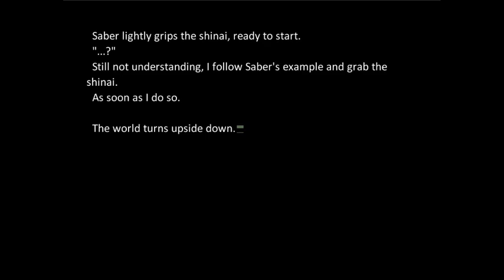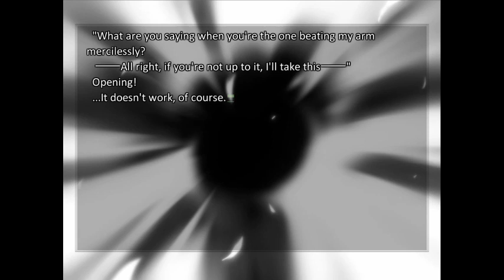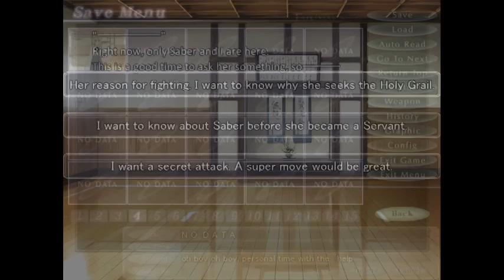TRIAL BY FIRE [Part 34] Fate/Stay Night Blind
Now that I'm thinking about it there was a real opportunity for this to be a literal trial by fire, that woulda been funny, I suppose there's plenty of game still to come though, so let's not count our chickens before they're cooked :p
Originally streamed live on Twitch on 11/14/2019
Going into this game I have already seen Fate/Zero but it's been awhile so I may have forgotten some things, because of this I wish for those watching to refrain from discussing Fate/Zero beyond what I myself have brought up.